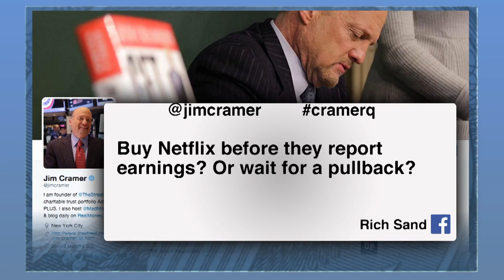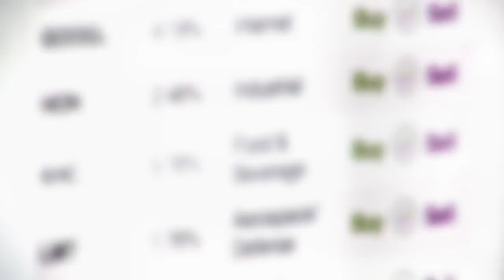Cramer Says Eli Lilly Is A Bargain, But Keep Waiting For Netflix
TheStreet's Jim Cramer answers viewers' questions from the floor of the New York Stock Exchange. Morgan Stanley (MS) has taken a skeptical approach to Netflix's (NFLX) 'big data strategy' for producing original content. The bank's latest note pointed out that: 'Netflix is like any other network, with hits and misses, and we do not expect its data advantage to provide it with a better batting average.' So now that the company's 'secret sauce' has been cast into doubt, is it a good idea to buy Netflix before they report earnings or wait for a pullback? Cramer says: 'I would ask that you wait for Netflix.' Cramer thinks the stock is ahead of itself after the company announced it will charge new users a dollar more for its standard plan. A bargain to snap up right now is Eli Lilly (LLY) says Cramer, which is down 'an extraordinary amount.' The stock plunged on Monday after the pharmaceutical power house halted development of its latest heart disease drug in the final stage of trials. But there is more to Eli Lilly, according to Cramer; 'You want to own Eli Lilly for its diabetes drug, you want to own it for its Alzheimer’s formulation,' he said. 'If you can get it just under 80, just go buy.'